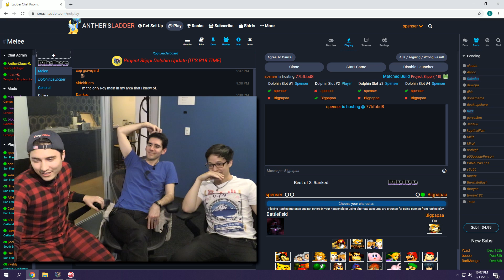ICE COLD || The Reads Episode 131 ft. Dunk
You can also support us if you purchase a GameCube Controller or Super Smash Bros Ultimate at no extra cost!

All updates can be found @ScarTophShow on twitter!